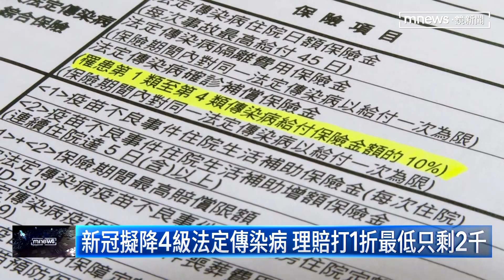防疫保單亂！公會爭三不 金管會：勿「博歹筊」｜鏡新聞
防疫政策動態滾動，針對防疫保單爭議，產險公會今天(5/10)召開臨時理事會，討論接不接受快篩陽性即確診， 數位健康證明書做為理賠標準，以及研擬無症狀或輕症未用藥者，不再比照住院日額做理賠，對此金管會也隔空向業者喊話，誠信最重要，如果「博歹筊」，賭輸不認帳，損失的將是保險業的信譽。